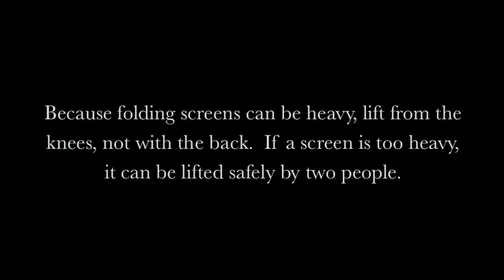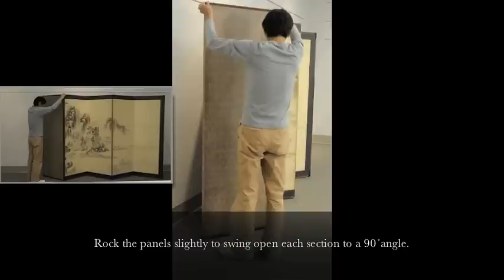Safe Handling Practices for Japanese Folding Screens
Freer | Sackler conservators demonstrate safe handling practices for Japanese folding screens.